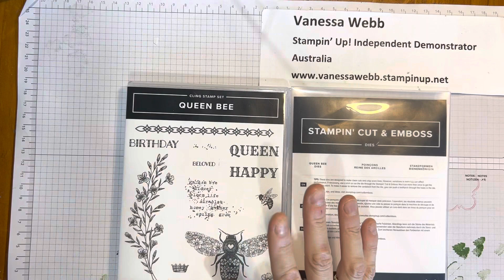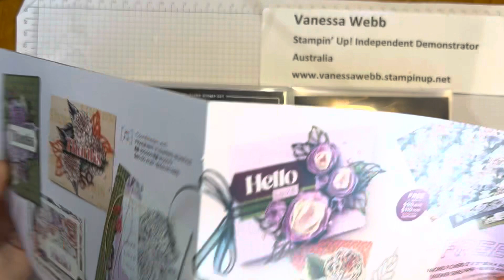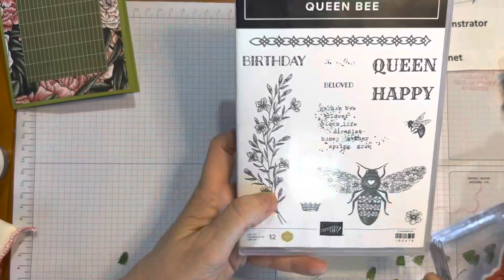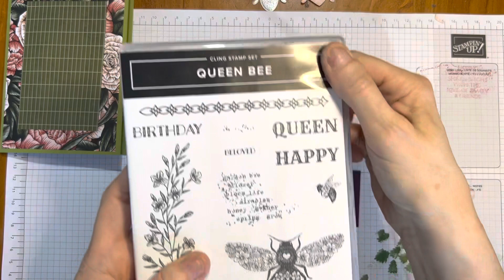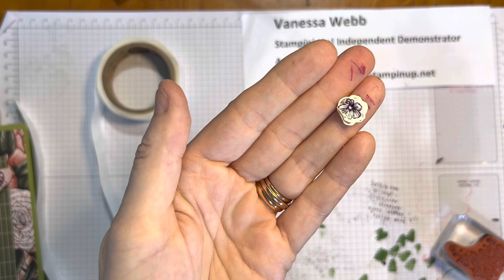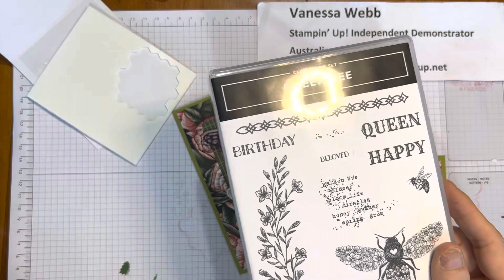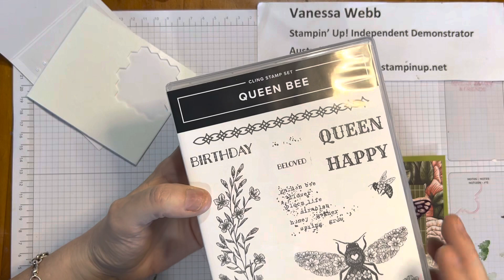A Last Hurrah For Favored Flowers DSP (Sale-a-Bration ends Tuesday 28th of February!)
Learn how to create a Vintage Style card using the gorgeous Queen Bee Bundle and the soon to be retiring FREE Favored Flowers Designer Series Sale-A-Bration Paper! Vanessa Webb Stampin’ Up! Demonstrator Australia
Supplies
• Silver Foil 12" X 12" (30.5 X 30.5 Cm) Specialty Pack [156457] $17.50